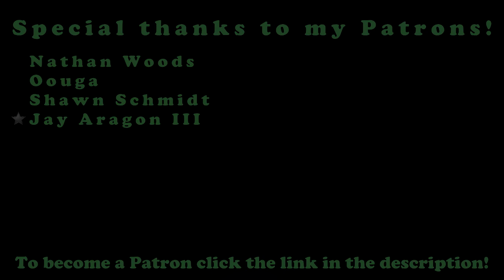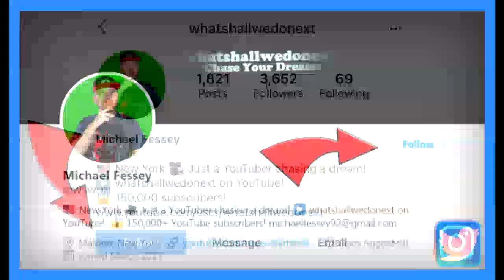My Struggle With Life As An Introvert...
COMMENT CODE = "FOREVER ALONE"